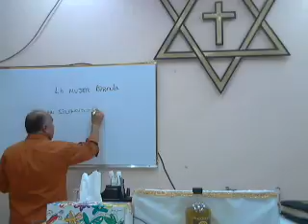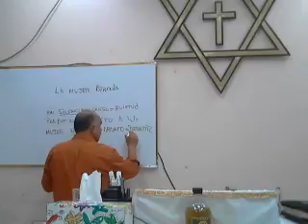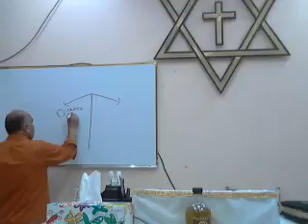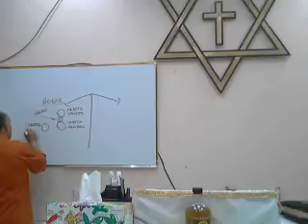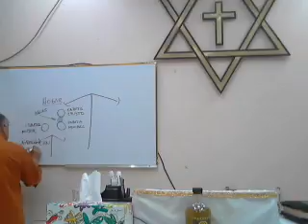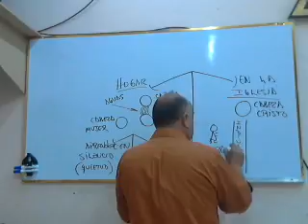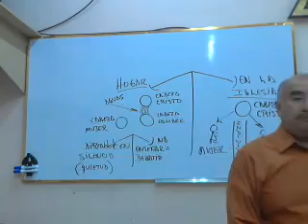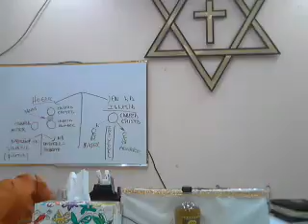Viernes 27/Mayo/2016. El ministerio de la Mujer. (P9)